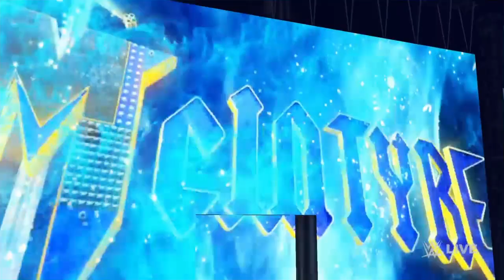Undisputed Era Returns To WWE |Wwe 2K23